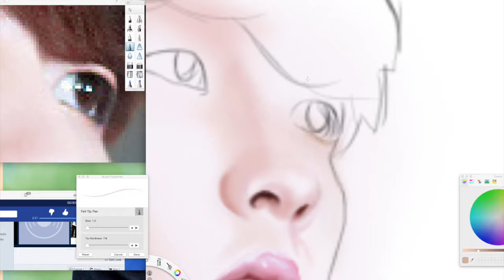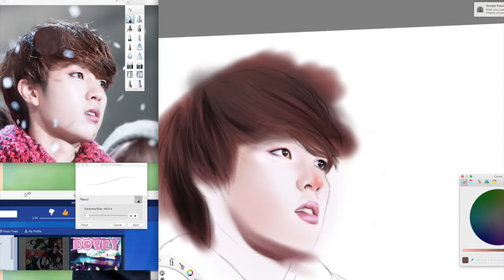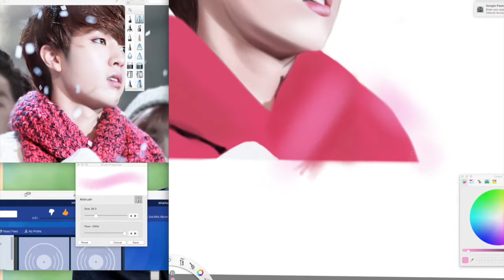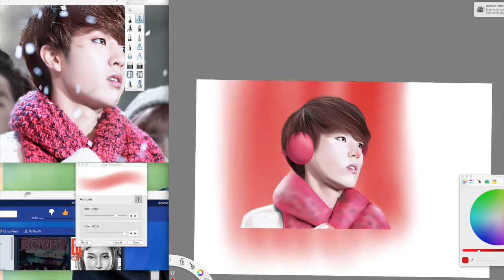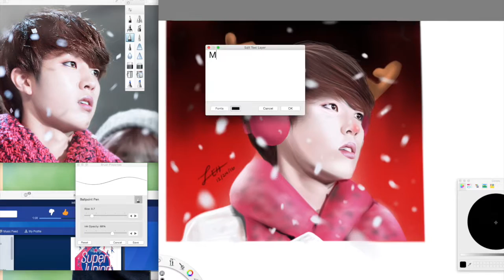INFINITE - Christmas Sungyeol Speed Paint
Gah here's a quick one hour speed paint I did, since it was like 11pm I had to work really fast :o  MERRY CHRISTMAS EVERYONE  I HOPE YOU HAD A GREAT AMAZING DAY FILLED WITH LOVE! I'm not really sure what I was thinking when I put the antlers on ahaha they look like pretzels ;-;